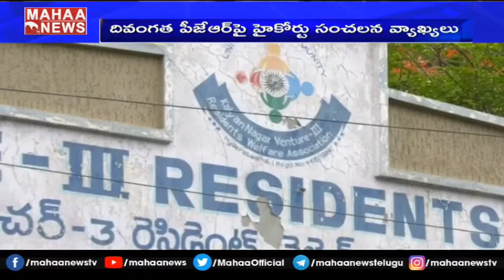కల్యాణ్‌నగర్‌ సొసైటీ కేసులో.. తెలంగాణ సర్కారుకు చుక్కెదురు | MAHAA NEWS